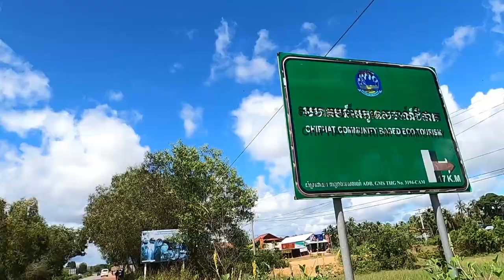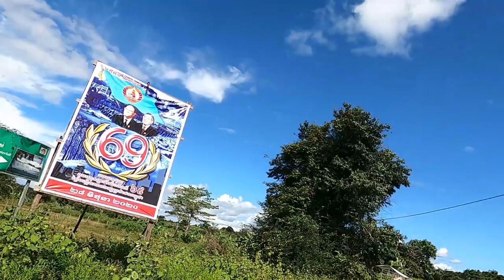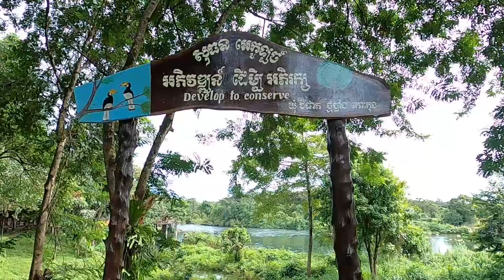ជិះម៉ូតូទៅបោះតង់ជីផាត ងូតទឹកអូរ l Motor Trip to Camping at Chi Phat, Koh Kong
[English below]
បទចម្រៀង: កោះកុងអន្លង់ស្នេហ៍កម្ម
សំនៀងដើម: ណយ វ៉ាន់ណេត
Cover by Suffer